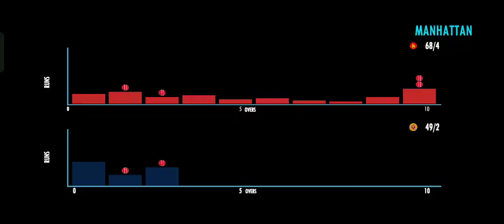𝐒𝐡𝐫𝐢𝐥𝐚𝐧𝐤𝐚 𝐯𝐬 𝐙𝐢𝐦𝐛𝐚𝐛𝐰𝐞 𝐜𝐫𝐢𝐜𝐤𝐞𝐭 𝐦𝐚𝐭𝐜𝐡#13